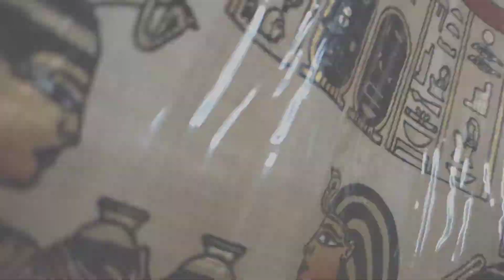Moon Knight Minifigure dan Khonshu! third party brand. Review Penuh 🇲🇾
Hello semua, Ini adalah Third Party Minifigure untuk Moon Knight dan Khonshu! Ia bukan Official Lego sebab belum ada di pasaran Malaysia. Saya membelinya dengan harga RM6 di Amcorp Mall Petaling Jaya Selangor. Vendor Minifigure tu dibuka setiap hari sabtu dan ahad.

Kualiti dan Detailing sangat bagus walaupun bukan dari Brand LEGO. Ia mudah dipasang dan harga pun berpatutan. Sesuai untuk dijadikan permainan kanak2.